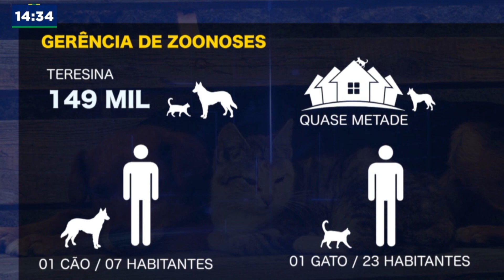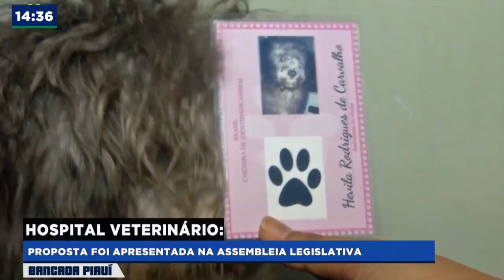PROJETO CRIA HOSPITAL VETERINÁRIO PÚBLICO É AGUARDADO POR DONOS E PETS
Dona Alice tem um gasto mensal de R$ 1 mil com cada um dos seus 10 cães, algo que ela faz com amor. Mas, é pesado e a proposta de criar um hospital veterinário público vai ajudar a reduzir um pouco mais as despesas.
Reportagem: Sayuri Sato
Imagens: Francisco Filho
Edição: J.Lennon